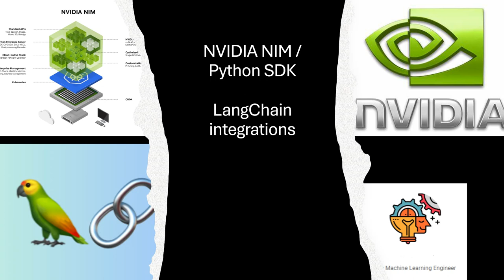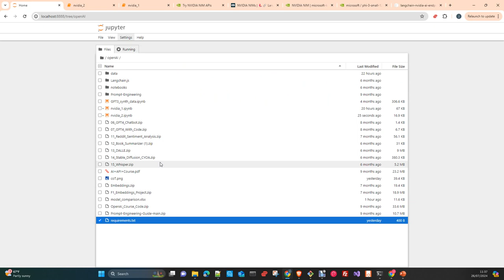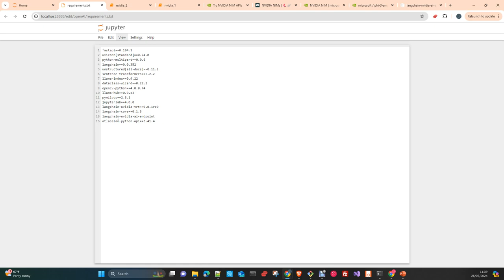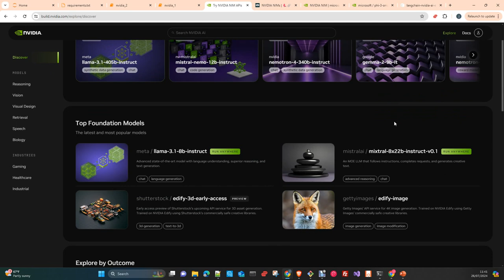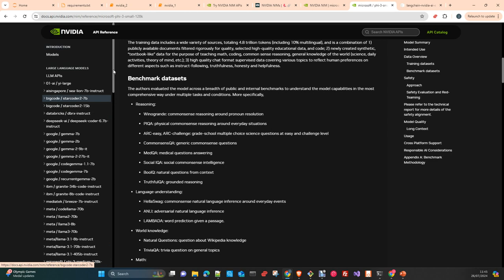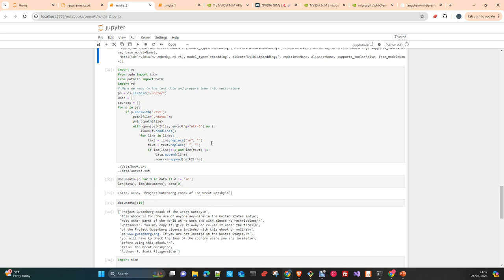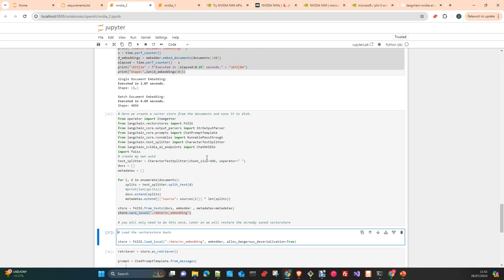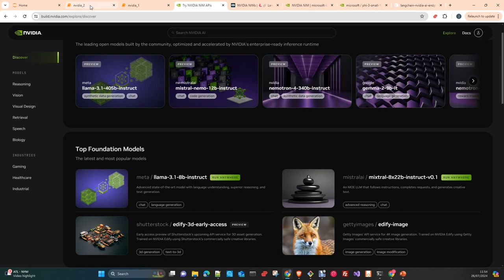NVIDIA AI: Nvidia NIM Integration with Langchain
In this video  will review the integration of  NVIDIA NIM with Langchain,creating a RAG Q&A together with  Faiss